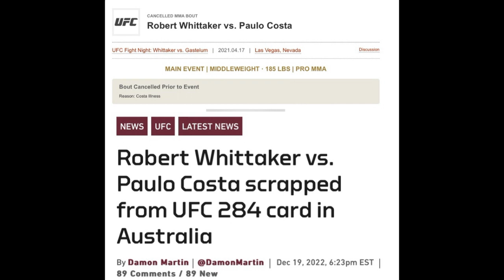Robert Whittaker vs. Paulo Costa breakdown and Prediction !!!!!!